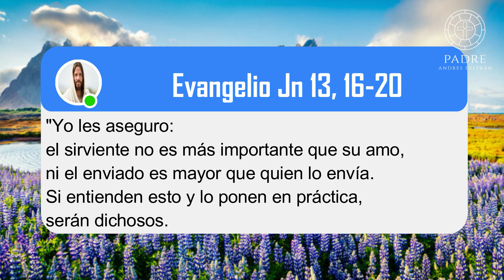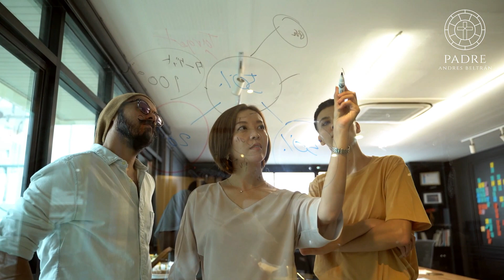´´LOS TÍTULOS NO TE HACEN SER MÁS´´ - Tres Minutos Para Dios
Evangelio Jn 13, 16-20

"Yo les aseguro: el sirviente no es más importante que su amo, ni el enviado es mayor que quien lo envía. Si entienden esto y lo ponen en práctica, serán dichosos.

Ideas fuerza:
TODOS SOMOS VALIOSOS.

UN COMPLEJO DE SUPERIORIDAD.

Señales:
BUSCAN LA VALIDACIÓN.

NO ADMITEN SUS ERRORES.

SE COMPARAN MUCHO CON LOS DEMÁS.